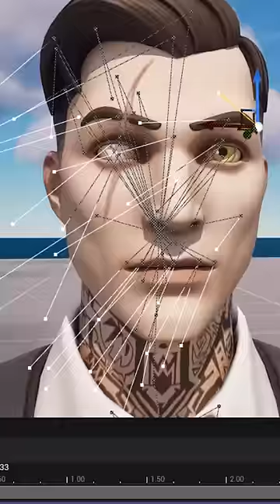I Made the Leonardo Dicaprio Meme in Fortnite!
I Made the Leonardo Dicaprio Cheers Meme in Fortnite!